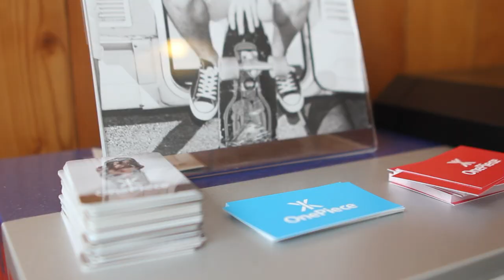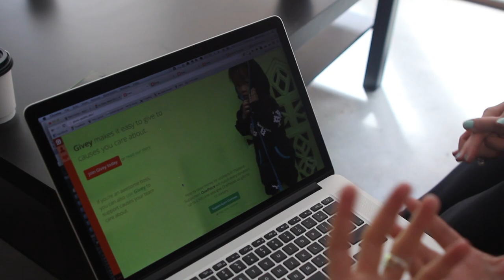Acorn Overseas and OnePiece on Givey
Natasha Whitling founded Acorn Overseas to help the kids in an orphanage in North Thailand. The Givey team visited Natasha in her Shoreditch office to talk about Natasha's fundraising activities and OnePiece's involvement!

and you can win exclusive gifts from OnePiece.

Interview: @fuselagetown
Film: @emiliaf
Edit: @fuselagetown

(Footage from Thailand shot by the Acorn Overseas Team)